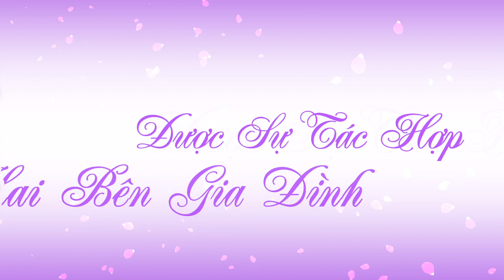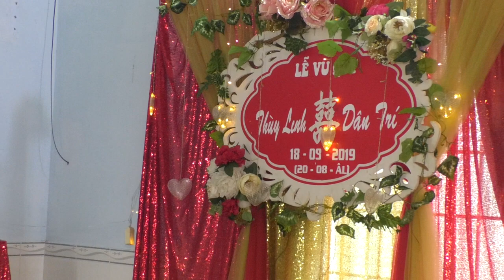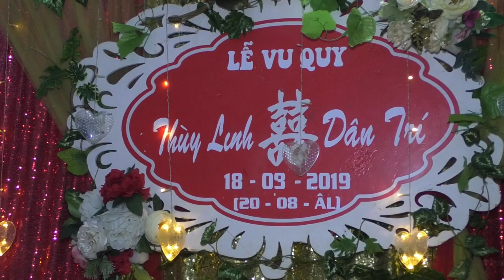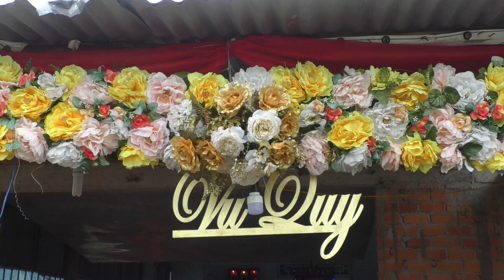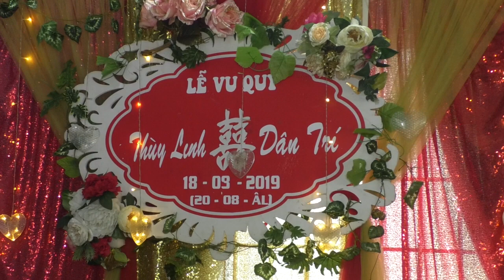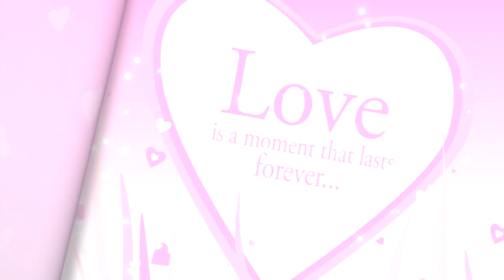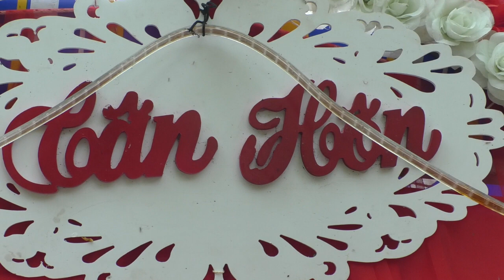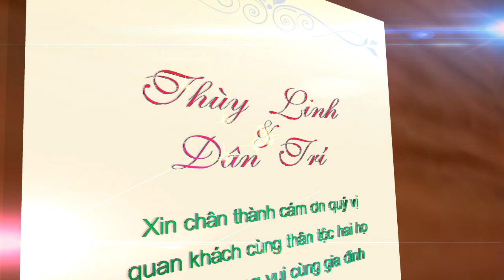Le Vu Quy THUY LINH - DAN TRI 21.08.2019 AL